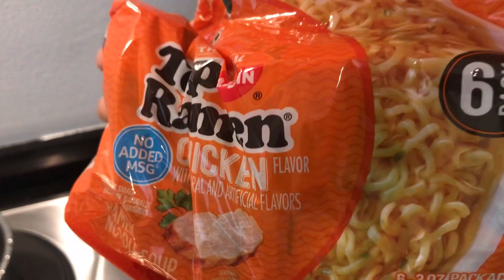HOW TO MAKE PROTEIN BALLS | OUR MORNING ROUTINE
SUPER EASY AND HEALTHY , PLEASE WATCH GUYS :)